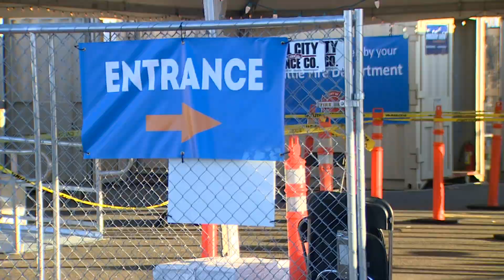Why Seattle suddenly had hundreds of open COVID-19 vaccine appointments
For weeks, people eligible for the vaccine have been frustrated by the scarcity of available shots. Now there are hundreds of open spots. What happened?